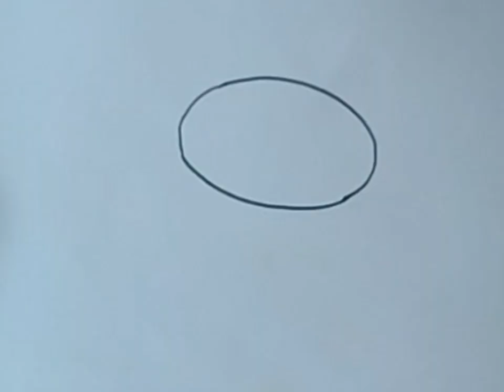رسم فارة للاطفال بخطوات سهله🐭 Mouse drawing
رسم فارة وتلوينها للاطفال بخطوات سهلة
Mouse drawing